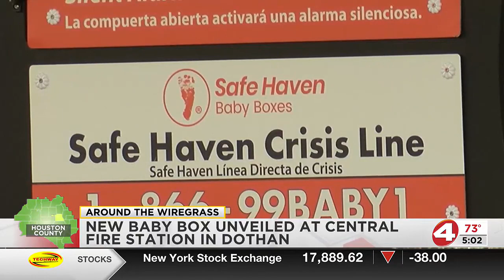New baby box unveiled at Central Fire Station in Dothan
The new baby box becomes the fourth installed in the state of Alabama, giving those not ready to be parents a loving option.